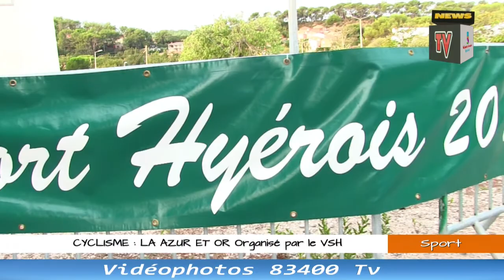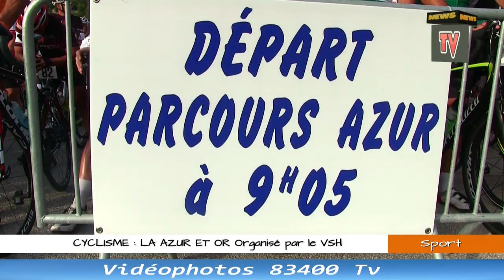CYCLISME LA AZUR ET OR Organisé par le VSH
Dimanche 15 Septembre CYCLISME  LA AZUR ET OR Organisé par le VSH)

Retour En Images-En ce Dimanche 15 septembre De très nombreux) Participant a L'Azur et Or) à cette course cycliste) Organisée par le vélo sport hyérois qui partie de l'Espace 3000 du parking) Le départ a été lancé par l'adjoint au Sport Francis Roux avec de son Coté Edwige Marino) Les coureurs-sont prêt à démarrer au départ de deux courses séparées 1er groupe de 133 Km Et 2e groupe de 87 Km) pour rejoindre les collines et Pour rejoindre Puget-Ville et pour revenir sur le même circuit de 87 km le point du ravitaillement Nous les avons suivi et croyez-moi un peu plus tard nous les avons perdu et nous les avons retrouvé un peu plus haut au ravitaillement au-dessus des Collines C'est à ce moment-là le troupeau est arrivé après l'ouverture de la voiture de course jusqu'au dernier de la voiture à balais

Réalisation par Videophotos 83400 Tv ©